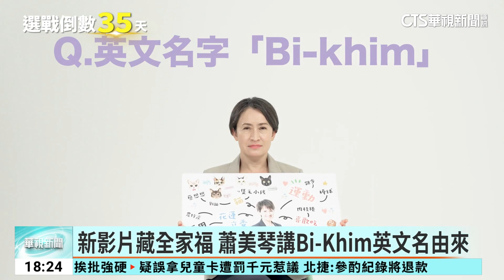座談喊卡！趙批「綠營把政治搞進校園」 蕭：尊重｜華視新聞 20231209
清華大學原訂在11日，邀請副總統參選人們與青年對談，不過場地租借卡關，讓國民黨副總統參選人趙少康批評，民進黨把政治搞進校園，蕭美琴回應也有一些學校不方便她到裡面活動，她尊重校方，下午她到新北市的江翠國小出席街舞活動，要和青年們拉進距離，也釋出新影片。